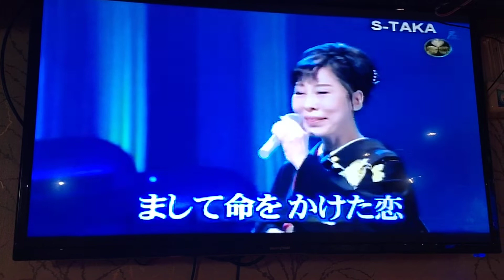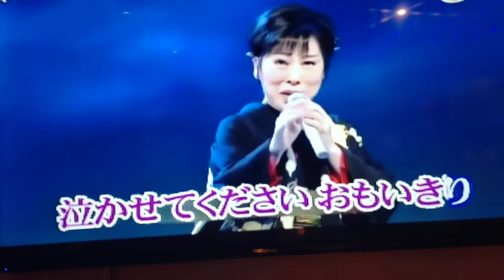阿香翻唱 秘恋 唄 原田悠里 {朱攝影} [富士櫻卡拉OK]環境幽靜歌聲會友。